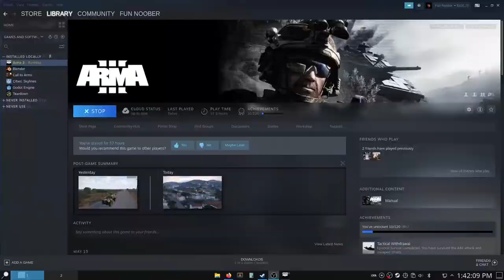CSAT Lead A Combined Arms Assault on NATO FOB | Arma 3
In this Arma 3 video, CSAT forces lead a large combined arms assault on the NATO controlled town of Sofia. This battle takes place on Altis a few days after the ambush event. NATO only have infantry and light vehicles, will they be able to defend against the CSAT?

Video Information:
This game and battle is fiction so please do not take this seriously.